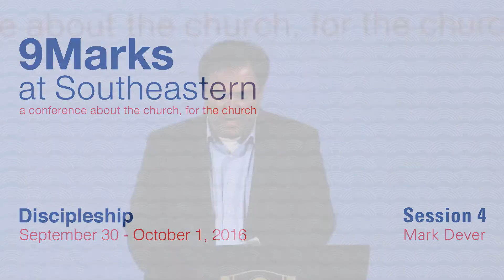9Marks at Southeastern 2016 – Discipleship: Session 3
Mark Dever, Pastor of Capitol Hill Baptist Church in Washington, DC, speaks at the 2016 9Marks conference on Discipleship.